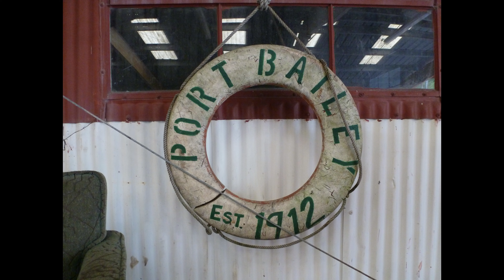Port Bailety video 2